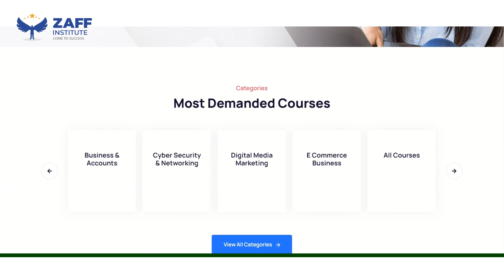𝐔𝐧𝐥𝐨𝐜𝐤 𝐘𝐨𝐮𝐫 𝐏𝐨𝐭𝐞𝐧𝐭𝐢𝐚𝐥: 𝐌𝐚𝐬𝐭𝐞𝐫 𝐃𝐢𝐠𝐢𝐭𝐚𝐥 𝐌𝐚𝐫𝐤𝐞𝐭𝐢𝐧𝐠 𝐓𝐨𝐝𝐚𝐲!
ZAFF Institute

𝐅𝐄𝐀𝐓𝐔𝐑𝐄𝐒 𝐎𝐅 𝐎𝐔𝐑 𝐓𝐑𝐀𝐈𝐍𝐈𝐍𝐆𝐒
➣Vigilant 100 + Instructors
➣IT Related 100+ Courses
➣85+ MOU Signed
➣50,000+ Alumni
➣Suitable Class Timings
➣Online + Physical
➣LMS Job & Internship Opportunity
➣Latest Tools & Technology
✦ LEARN TO EARN WITH US!
✦ Institute of Digital Art & Design
✦ ZAFF Institute
✦ We lead others follow
✦ Learn Design not only Tools
✦ Start your Creative Career with ZAFF Institute
➨Office # 9, 8th Floor, Arfa Software Technology Park, Ferozepur Road, Lahore